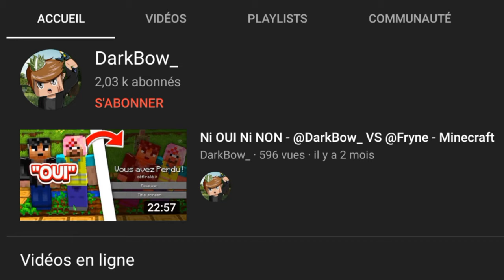en SpeedRunner VS Hunter... (ft. Nino)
@Ninjaxx est nul sur Minecraft, du coup je l'ai imaginé en Minecraft Manhunt.